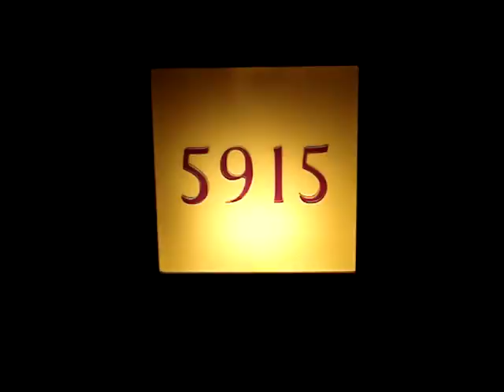state tower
hotel upgrade the bedroom